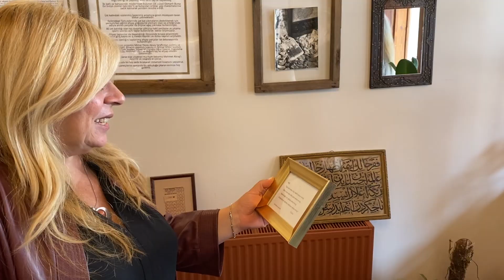Ne Güz-El Ev’de Fuzuli’yle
Yorum: Güzin Abraş